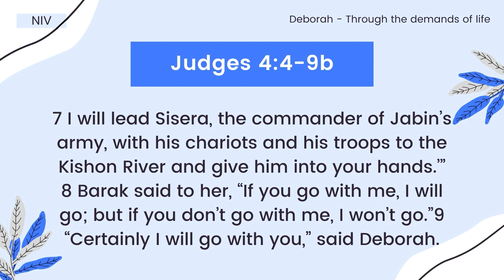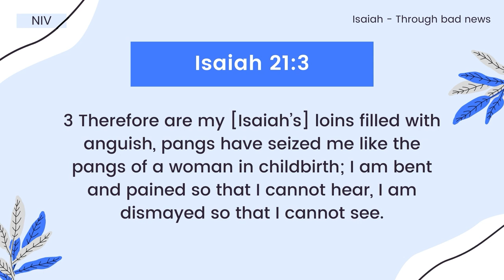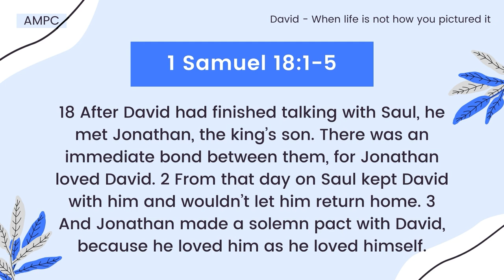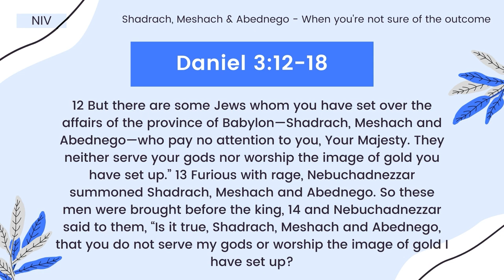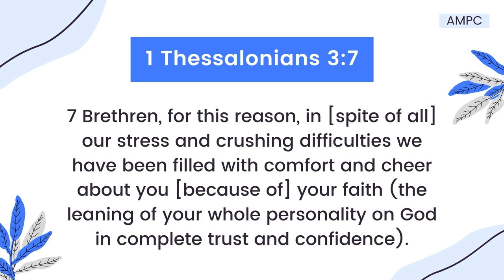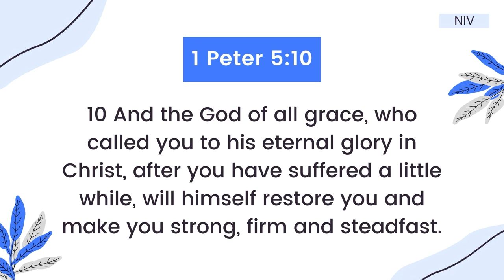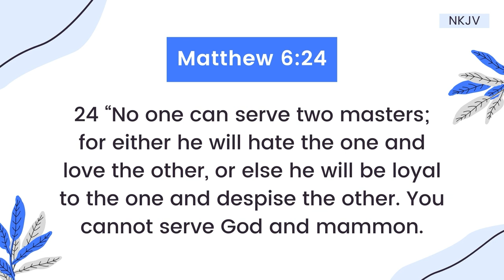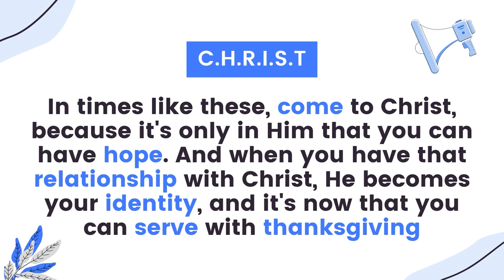In Times Like These | Elizabeth Farago | Lifeline | NCCkl